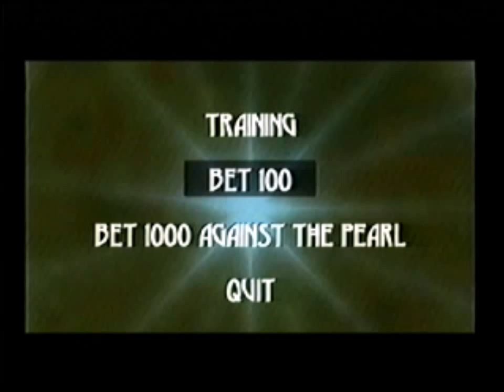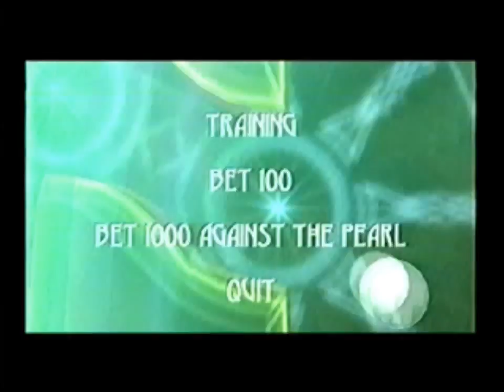Analog Control Showdown: Pure Amish Death - Beyond Good and Evil- Round 1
MJTR and Thayne have their first Analog Control Showdown, putting their tastebuds on the line for a game of air hockey shuffleboarding thingy.